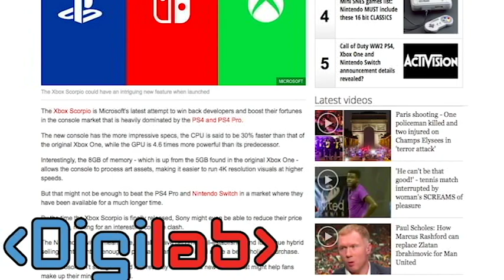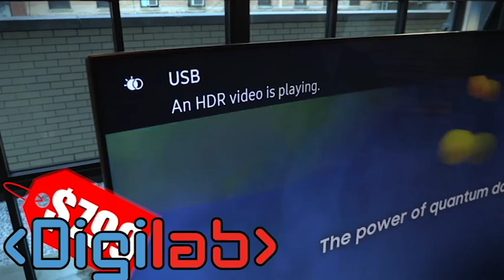Tech Report 21 April by Milani Mambane